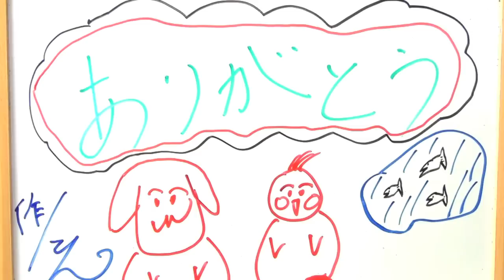『運命の人／スピッツ』【カバー＠ツヅリ・ヅクリ】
TSUZURI.ZUKURI "ネヲハリズム" TOUR 2016決定！！

『ツヅリ・ツナグ　プロジェクト　開催会場』
■6 月 11 日(土)神奈川県　山手ゲーテ座ホール
■7 月 3 日(日)山口県　ドクターズカフェ camu
■7 月 16 日(土)石川県　CHiL
■7 月 17 日(日)福井県　Flat-fukui
■7 月 31 日(日)大阪府　ヒルズパン工場
■8 月 20 日(土)静岡県　音楽館 Probe
■9 月 3 日(土)東京都　マウントレーニアホール渋谷

カバーCD『カバー・ヅクリ』発売中♪

ツヅリのHP や、Amazon等でもご購入出来ます。
（※サインをご希望の方は、ツヅリのHPからご注文下さい。）

メンバー：
Piano＆Vocal＆Chorus：菅井宏美
Cajon(カホン)＆Chorus：金山典世